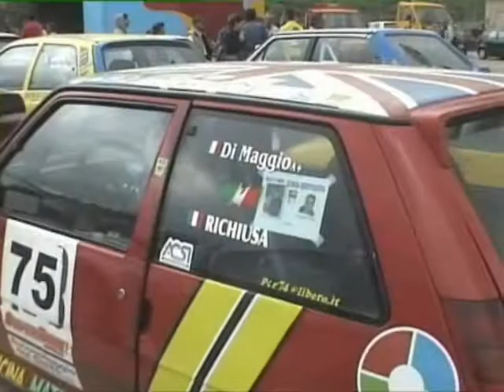Cameracar Zelig e Premiazione, 2° Rally MBR, Di Maggio - Richiusa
i momenti prima della partenza abbastanza tesi (uueee)...il divertimento dello sport è anche questo.